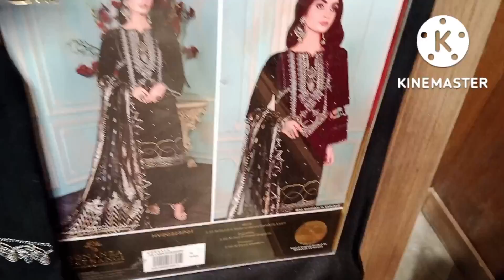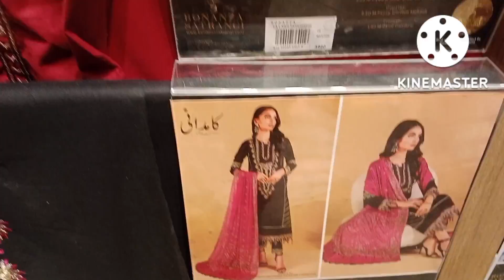Bonanza satrangi new kamdani collection 2022// bonanza satrangi new winter collection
bonanza satrangi new kamdani collection 2022//bonanza satrangi new winter collection online order watsapp 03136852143
winter collection